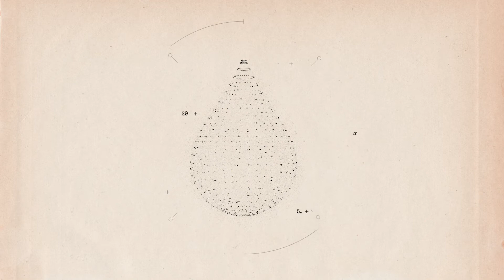Seasteading: One Option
For a few years, I helped Blue Frontiers and The Seasteading Institute with podcast creation and management, marketing, shooting, editing, design and more. Blue Frontiers was a startup group with a lot of momentum built toward establishing their first "seastead" outside of French Polynesia. To make a long story short, the project was scrapped for local political reasons. However, the work we did continues with other, new and innovative businesses.

This project was meant to be an awareness and inspiration piece. The call to action was really just to pique curiosity, invite users to explore further, and long-term or as a side benefit, support The Seasteading Institute.